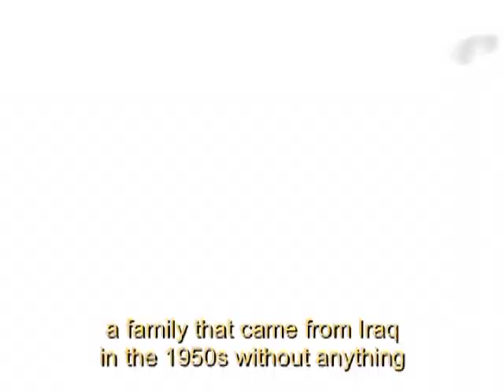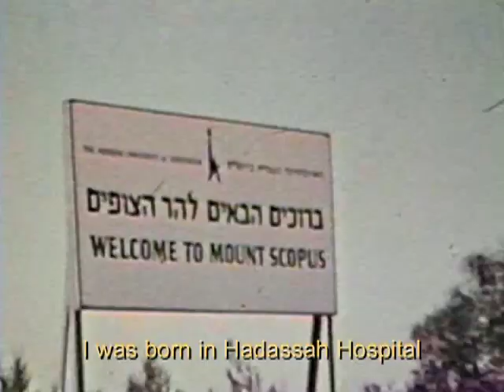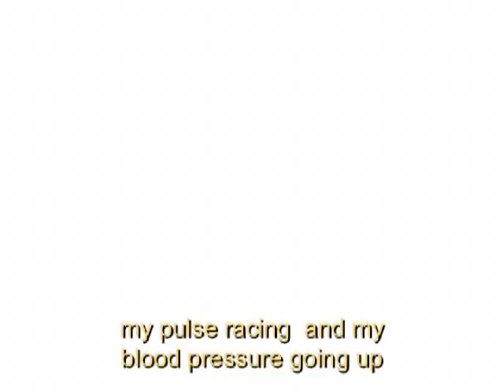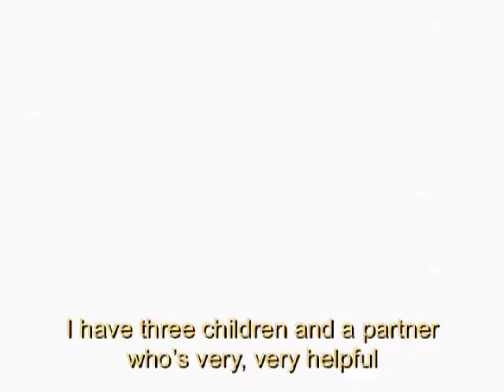Dalia Itzik - Woman of Distinction 2011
Hadassah recognizes former Knesset Speaker Dalia Itzik as 2011 Woman of Distinction